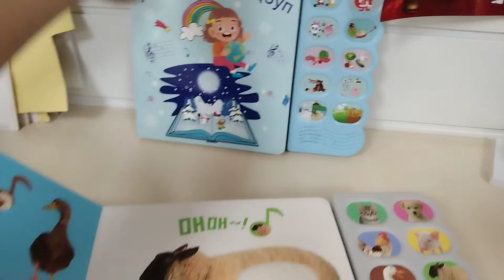Various customized sound book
Various customized sound book is lovely and interesting for little baby and toddlers. And kids board book with sound effect can lead baby to develop their spoken ability to read or sing along with pre-recorded sounds, but also develop their hearing ability at their young age.

Besides, any customized pushing button, book design and any customized language are workable. Welcome to your own design and creative ideas.